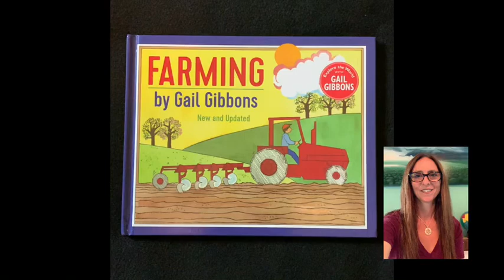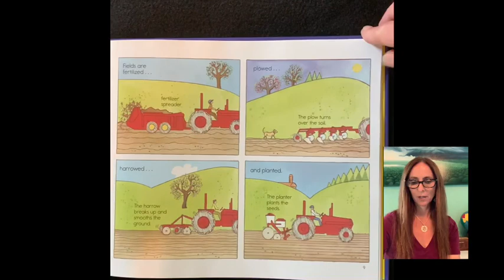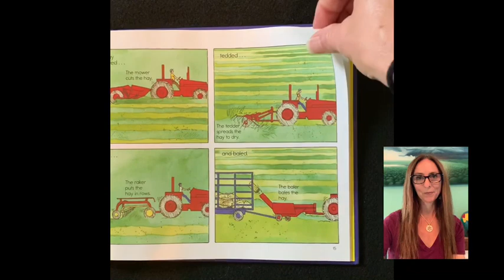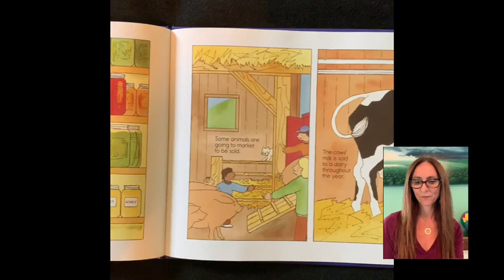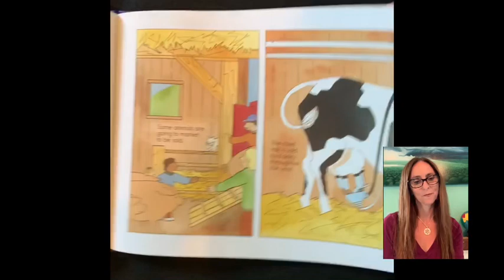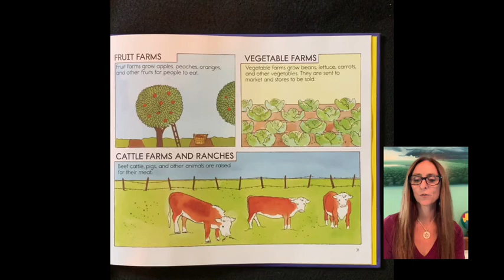Farming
I am a Montessori teacher reading selected stories to children during the global COVID-19 crisis who are learning from home.  This is a nonprofit recording. Farming is written by Gail Gibbons and can be purchased